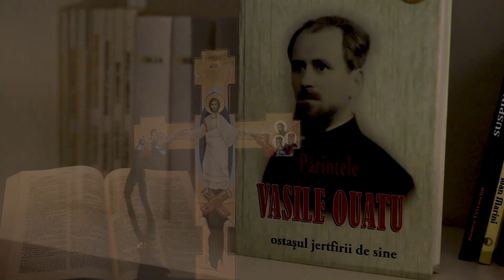Ostași ai Domnului Iisus | Adunare anuală București, 28 octombrie 2023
Locație: Biserica Nașterea Maicii Domnului - Mărgeanului
Ora: 14:00 în fiecare duminică

Această cântare face parte din tezaurul de cântări și poezii al Asociației misionare ”Oastea Domnului” din cadrul Bisericii Ortodoxe Române.